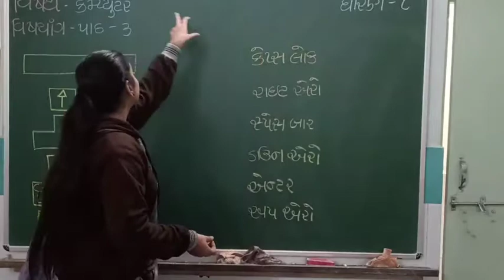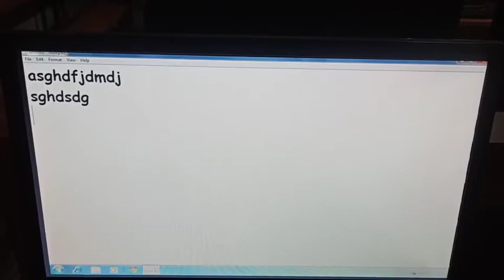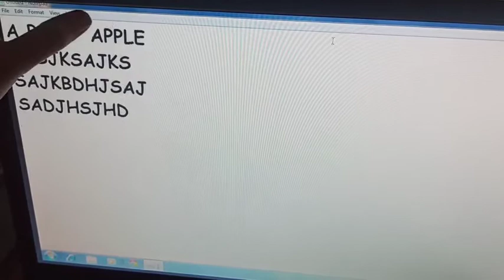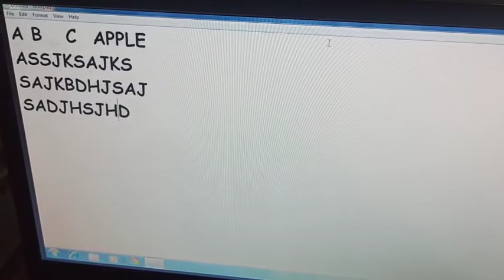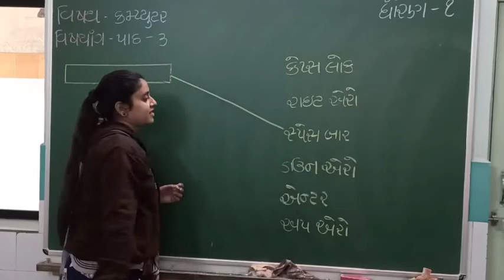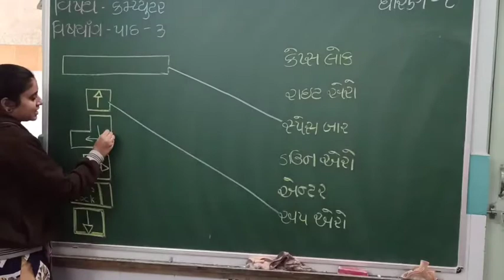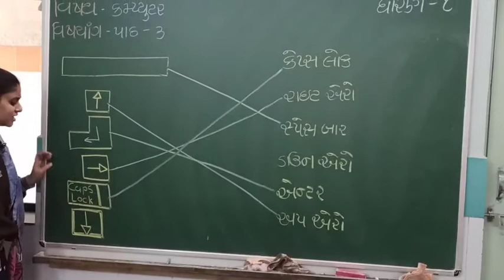ધોરણ- ૧, વિષય- કમ્પ્યૂટર (નિકિતા મેડમ), વિષયાંગ: પાઠ-૪ કીબોર્ડના ઉપયોગ